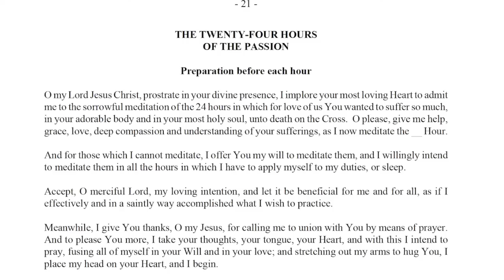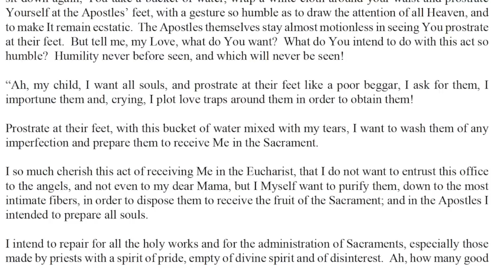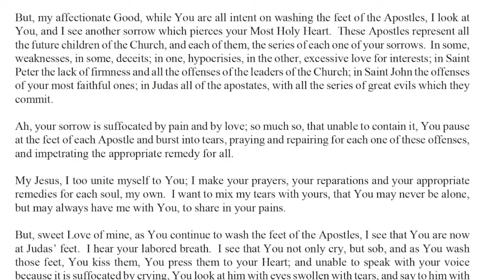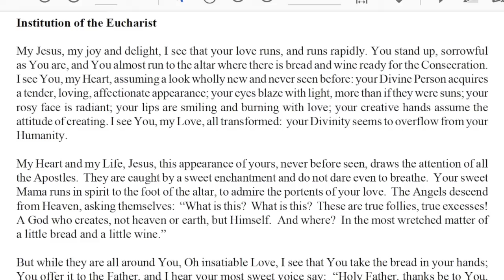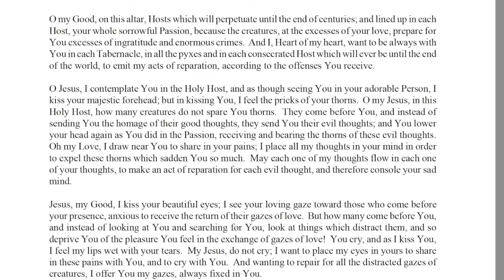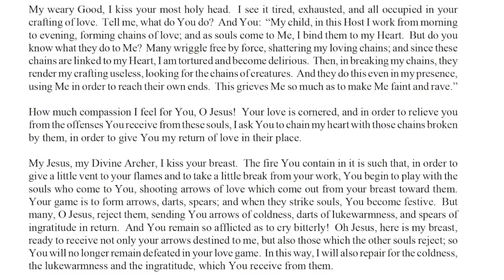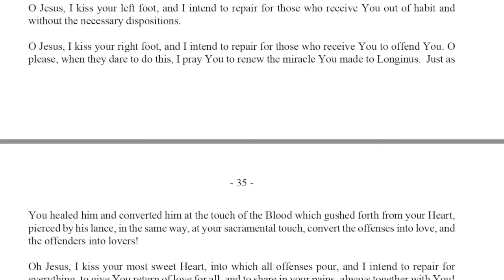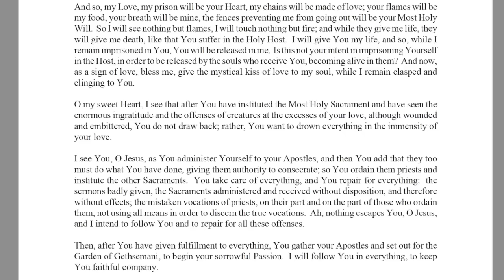24 Hours of the Passion 4th (8pm- 9pm) The Eucharistic Supper Luisa Piccarreta St Hannibal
The Eucharistic Supper 4th Hour (8pm- 9pm)

Luisa Piccarreta
"The Little Daughter of the Divine Will"
"...The satisfaction that blessed Jesus receives from the meditation of these Hours is so great, that He would want at least one copy of these meditations to be present and practiced in each city or town. In fact, it would happen, then, as if Jesus heard His own voice and His prayers being reproduced in those reparations, just as the ones He raised to His Father during the 24 hours of His sorrowful Passion. And if this were done in each town or city at least, by as many souls, Jesus seems to make me understand that Divine Justice would be placated in part, and in these sad times of torments and bloodshed, Its scourges would be stopped, in part, and as though dampened. I let you, reverend Father, make appeal to all; may you complete, in this way, the little work that my lovable Jesus had me do..."
(from a letter of Luisa to her extraordinary Confessor, Blessed Annibale M. di Francia)